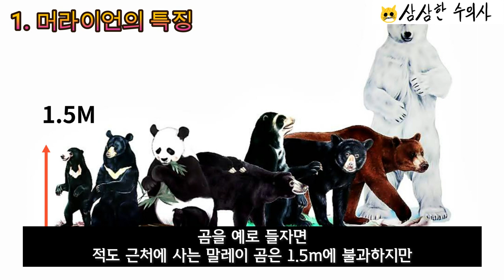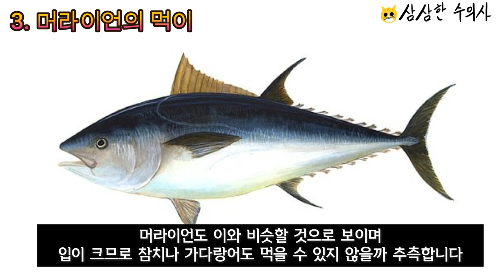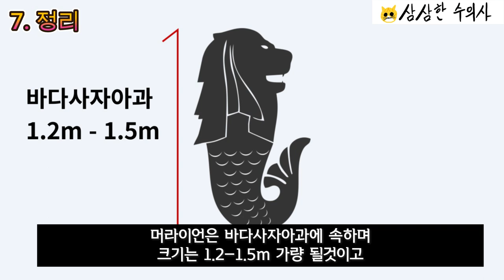수의사가 추측하는 싱가포르 머라이언?